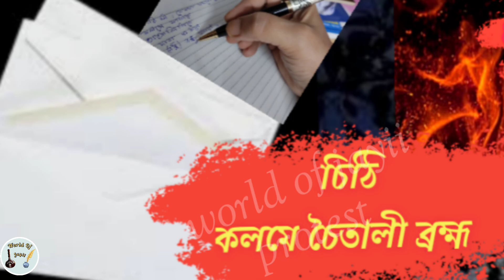চিঠি। বাংলা আধুনিক কবিতা।প্রতিবাদী কবিতা।কলমে চৈতালী ব্রহ্ম।কণ্ঠে জয়িতা। গান।আগুন শুধু আগুন।জয়িতা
চিঠি
@চৈতালী ব্রহ্ম

 বাবা আমি চাঁদের দেশে এলাম।
আমার পাড়ায় দিচ্ছে আমায় সেলাম।
আমার প্রেমিক মুখ লুকিয়ে কাঁদে।
আমার মাও আষ্টেপিষ্টে ফাঁদে।
জোর পাহারা বাড়ির বাহির দ্বারে।
ওইদিকে সব মানুষ ধরে মারে,
যারাই তোলে বিচার বিচার গলা।
বলছে ওরা, এবার তোদের পালা।
বাবা, আমার সর্ব অঙ্গে ব্যথা।
 আমায় ওরা  বলতে দেয়নি কথা।
আমার নাকি এখন অনেক লোক?
ওরা জিতুক, ওদের ভালো হোক।
এখন নাকি তাদের ভীষণ  ভয়?
সত্যি বলছো?  এমন তবে হয়?
সেই ভয়ে আজ ভীষণ  চেঁচায় নাকি?
বাবা, ওদের অনেক হিসেব বাকি।
বাবা, তোমার অনেক মেয়ে আজ।
ভাইবোনেরা, সজোর তোল আওয়াজ।
অসুর নিধন করতে পারিস যদি,
আমার চোখে বইবে শুখা নদী।
অনেক দিনের জমিয়ে রাখা ব্যথা
মুক্তি পাবে, আমার যতো কথা
তোদের দিয়ে বলিয়ে নেবো আমি।
আশার আলো দারুণ পূর্বগামী।
এমনি করেই বিপ্লবেরা আসুক।
অন্যায়েরা ন্যায়ের চাওয়ায় ভাসুক।
বাবা, তোমার শহিদ মেয়ের নামে
একটু কেঁদো সেদিন মধ্যযামে।
আজকে যেন জল চোখে না আসে।
থাকবে তুমি যোদ্ধা সবার পাশে।
আজকে সবাই ওদের নিলো চিনে।
নিচ্ছে যারা আইনকানুন কিনে।
ছড়িয়ে পড়ুক দেশ জুড়ে বিপ্লব।
উপড়ানো হোক ঘোর আগাছা সব।
ত্রিনয়নী চণ্ডিকা আজ জাগো।
মেয়ের বিচার নিজেই করো মাগো।
তোর মেয়ে আজ আকুল অপেক্ষায়।
ঝড় টা কবে ভাসিয়ে দিয়ে যায়।
বাবা, সেদিন দিও দেবীর পূজা।
ভাঙবে গিয়ে যেদিন সকল প্রজা
মুক্তধারার লোহার বাঁধের বেড়ি,
আর বেশিদিন নেই বুঝি তার দেরি।
মুক্ত হবে যেদিন মানবতা,
সেদিন যতো মিলিয়ে যাবে ব্যথা।
দুই ফোঁটা জল সেদিন ফেলো তুমি।
আজকে কেবল আঁকড়ে থাকো জমি।

প্রতিবাদ-প্রতিরোধ
@জয়িতা ঘোষ হালদার

আগুন শুধু আগুন একটু আগুন জ্বালাও
একটু আগুন জ্বালিয়ে দাও
একটু আগুন জ্বালাও
সততার আগুন বিশ্বাসের আগুন
চেতনার আগুন জ্বালিয়ে দাও।।

ওদের একটু মানুষ হয়ে মানুষের মতো বাঁচতে শেখাও,
হিংসা-পাপ-অনাচারের শেষ চিতা জ্বালাও।।

যে দেশ ছিল গর্ব আমার
সে দেশে আজ কলঙ্ক
আগামীর চোখে অকূল আঁধার
দূর করো প্রভু যত অবিচার।

এ বিষ তুমি চিতায় দাও
বিশ্বাস-সততা আর চেতনার বহ্নিশিখা জ্বালাও,
সুবিচার আর শান্তির আলো দেখাও---
সুর-কণ্ঠ কলমে জয়িতা ঘোষ হালদার